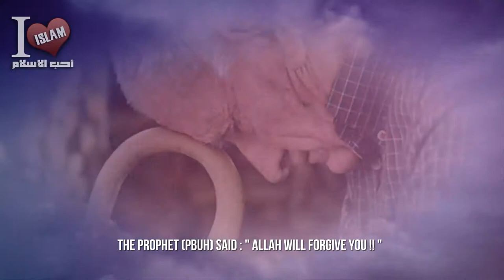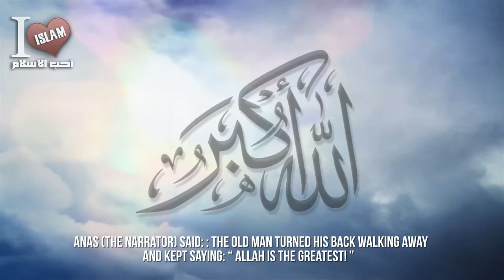Will Allah Forgive Me - Talash Peace